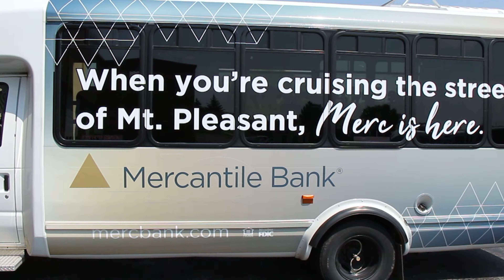Mercantile Bank Time-Lapse 2023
Watch as the Mercantile Bank Rolling Billboard is installed and leaves the I-Ride Garage for the first time!  You'll see Mercantile Bank EVERYWHERE in Mt. Pleasant!  Check out mercbank.com for more information!

Dynamic Bus Ads
See Your Business EVERYWHERE!